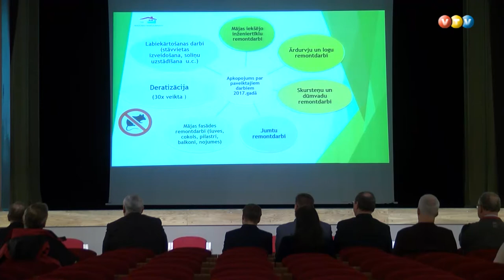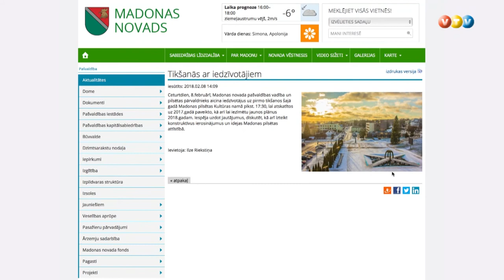Madonā aizritējusi iedzīvotāju un pašvaldības tikšanās